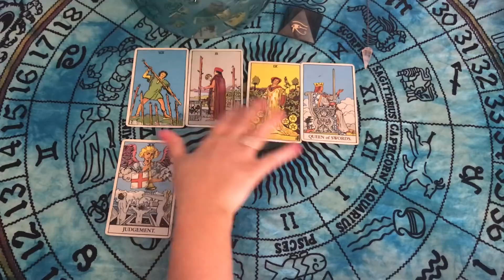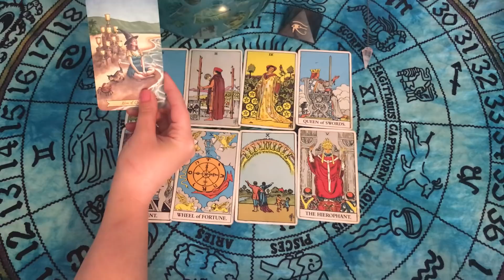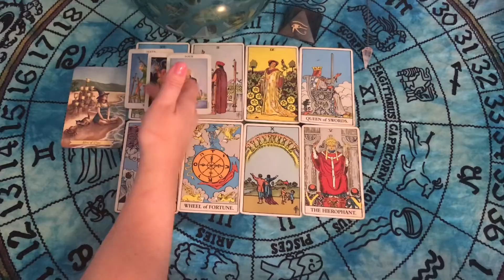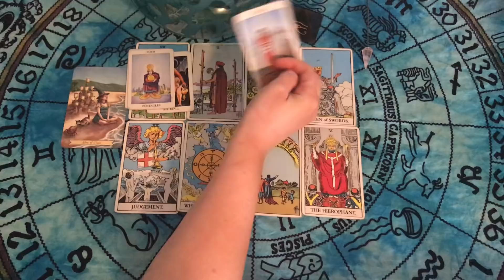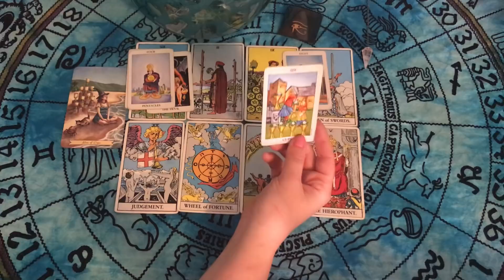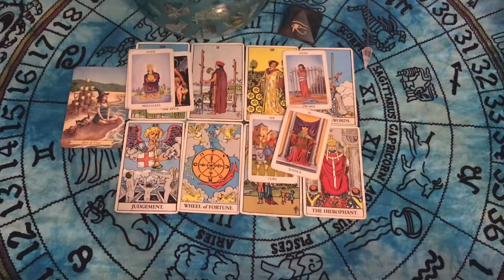Leo June 2019 A change in the tides! Feeling fulfilled!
Check your SUN MOON RISING VENUS

🔮 Private readings 🔮

Readings are pre recorded for YouTube and client is provided the link so it is always available to view.

30 mins/ $50

45 mins/ $65

60 mins/ $75

Question ⁉️ Reading

***Card pulls with clarifying/oracle cards***

Emergency 🚨 $40 per question
(About 12-15 minutes long)
within 24-36 hours

Example

“ Should I stay in this relationship”?

“Is this the right job for me”?

“Which path is best for me?”